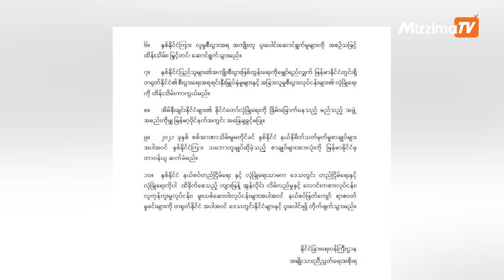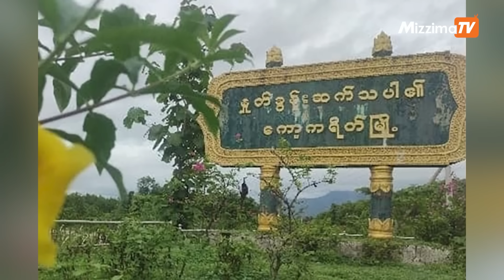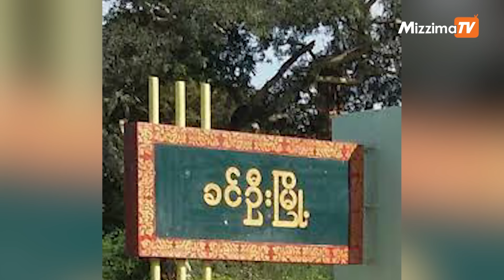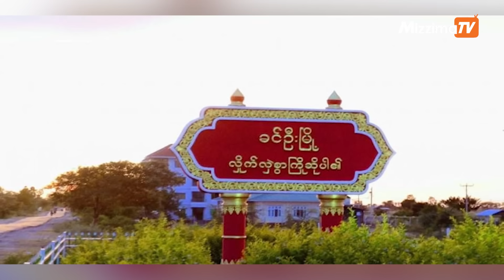ဇန်နဝါရီလ ၃ ရက်၊ မွန်းလွဲ ၂ နာရီ Mizzima News Hour မဇ္ဈိမသတင်းအစီအစဉ်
00:58-မင်းတပ်မြို့တိုက်ပွဲအတွင်း စစ်ကောင်စီတပ်မှဗိုလ်မှူး စနိုက်ပါ ထိမှန်တဲ့သတင်း

02:07-တရုတ်တနိုင်ငံတည်း မူဝါဒကို NUG ထောက်ခံမှုအပေါ် ဝေဖန်မှုမြင့်တက်နေတဲ့သတင်း

07:05-ကော့ကရိတ်မြို့ပေါ်ရပ်ကွက်ကို စစ်ကောင်စီ ဒရုန်းနဲ့ ဗုံးကြဲတိုက်ခိုက်မှု အရပ်သား၃ဦးဒဏ်ရာရတဲ့သတင်း

08:27-အင်ဒိုနီးရှားမှာ မီးတောင်ပေါက်ကွဲပြီးနောက် လူထောင်ပေါင်းများစွာ ဘေးလွတ်ရာရွှေ့ပြောင်းတဲ့သတင်း အပါအဝင် တခြားအရေးကြီး သတင်းတွေနဲ့ စိတ်ဝင်စားဖွယ်သတင်းတွေကို တင်ဆက်ပေးမှာဖြစ်ပါတယ်။